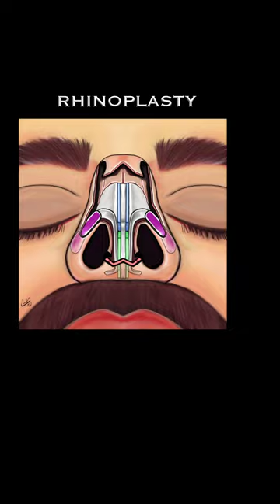NASAL FRACTURE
This video describes what happens to the nose after a nasal fracture and describes how surgeons treat it with nasal reduction or rhinoplasty.

The views expressed in this video are those of the author(s) and do not reflect the official policy or position of the Department of the Army, Department of Defense, or the US Government.